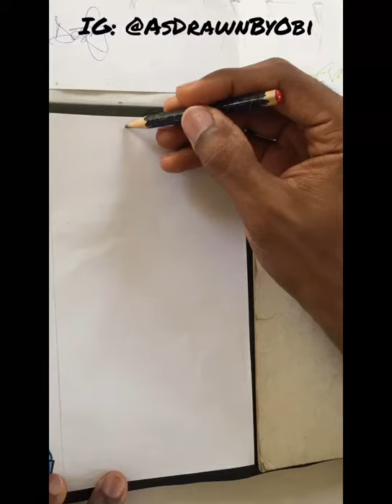Lady Gaga BLACKPINK Sour Candy [Sailor Moon Style Fashion Illustration]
Hey guys, if this is your first time here, welcome to the family and if you’re an oldie; I’m glad to have you back again!

Just so you know I love me some Lady Gaga especially when she does female collaborations, and I’ve been listening to her new album; Chromatica. So in this video you get to see how I would imagine and style Lady Gaga and the BLACKPINK crew for the Sour Candy visual!!

Sit back and enjoy as I take you on a fashion illustration journey all the way to the east with K Pop and art style of the 80’s Anime cartoons; Sailor Moon!!

Thanks and be safe till I come your way again. Bye for now!

Music Credits

Lady Gaga, BLACKPINK - Sour Candy

Check out the official audio here